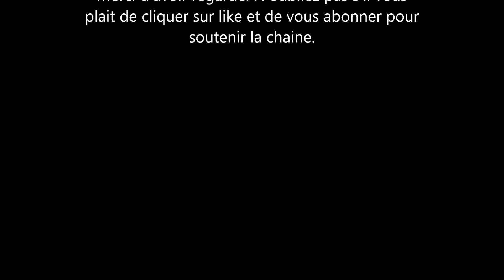Meghan Markle: voici comment elle a fait pour collaborer avec L'ONU. Il fallait vraiment y penser!